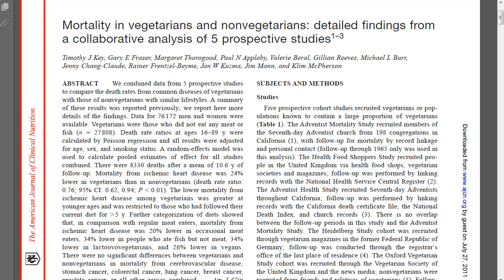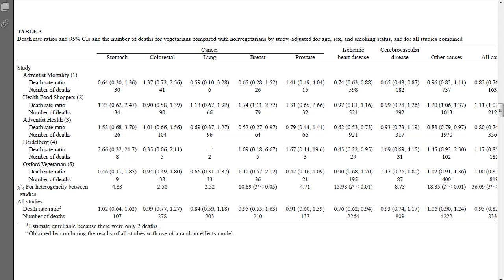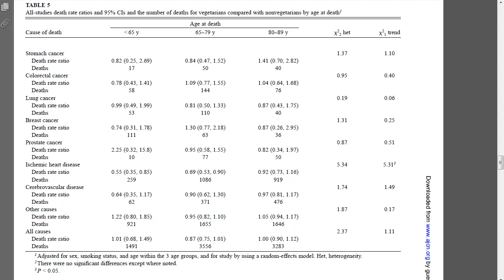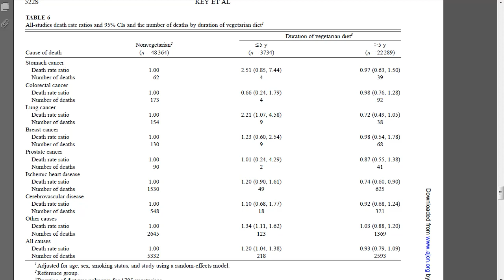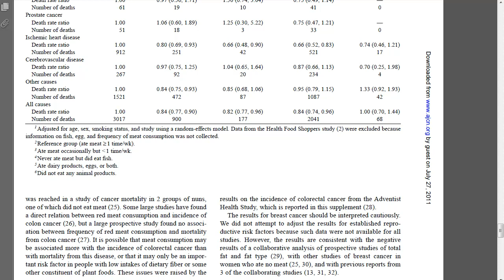Journal Club: Vegetarians and Heart Disease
The article is:
Am J Clin Nutr. 1999 Sep;70(3 Suppl):516S-524S.

This is the only critical review of large population prospective studies comparing vegetarians to non-vegetarians.  As such, it remains the best arbiter of what the actual benefits are of these diets.

Vegetarians in these studies had a lower risk of heart disease.  Other than that, it wasn't possible to demonstrate any other effects using this study.

The major criticism of this type of systematic review is the mixing of different (heterogenous) data sets.  It's hard to compare vegans in 1970's Germany to 1990's Seventh Day Adventists and not get some confounders.